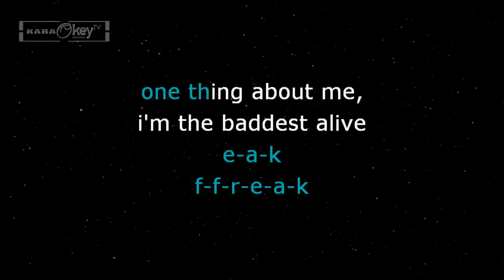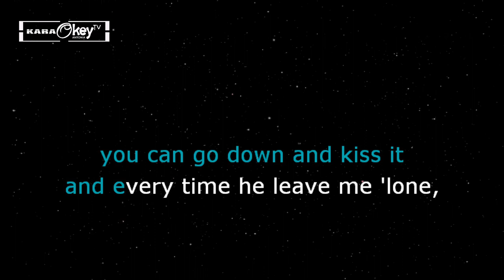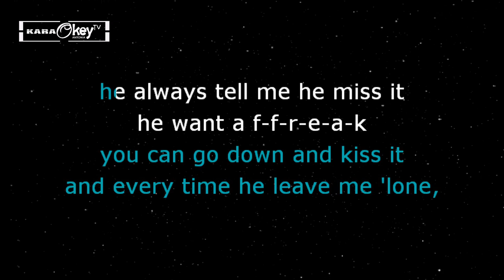Super Freaky Girl - Nicki Minaj (Karaoke)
This is from karaokeyTV version of "Super Freaky Girl X Luxurious"

Song: Super Freaky Girl
Artist: Nicki Minaj, Gwen Stefani
Cover by: KaraokeyTV